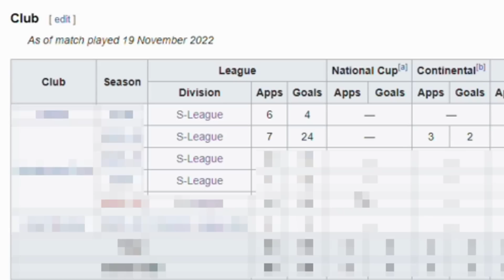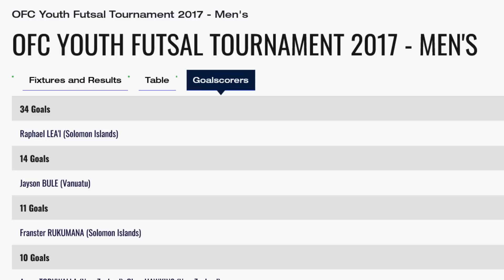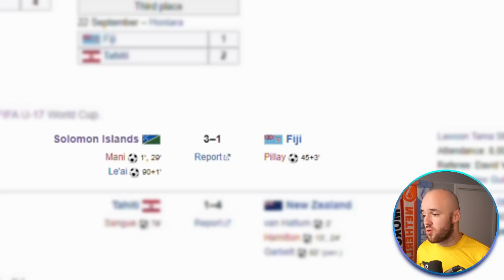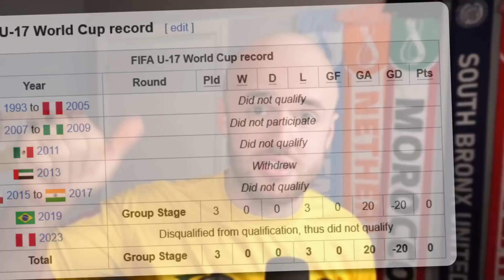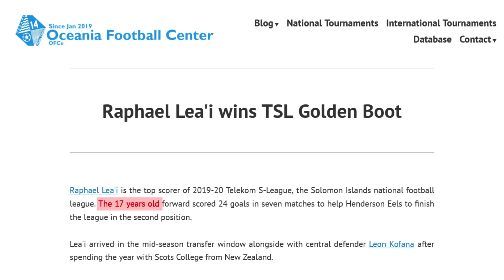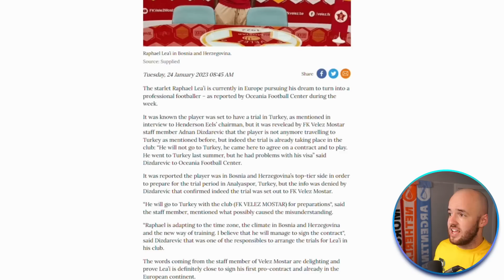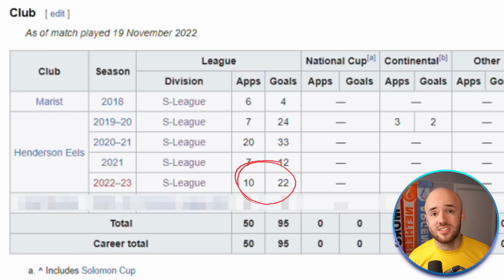He Scored 91 Goals in 44 Matches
The Solomon Islands is not known as a traditional footballing hotbed, it’s really not thought about at all in a footballing sense. But, over the last few years, a great hope has emerged in the Solomon Islands league that has put up truly outrageous performances that absolutely boggle the mind. So much so, that Europe has come calling.

Raphael Lea’i has become the Messi of the Solomon Islands, a diminutive winger who has taken over the domestic league at an alarmingly young age. He has shown himself more than up to international competition, including European opposition, so can he really be the first great Pacific footballer? This is his story… so far.

Much Love,
The Zealand